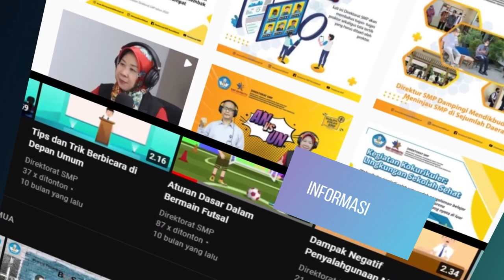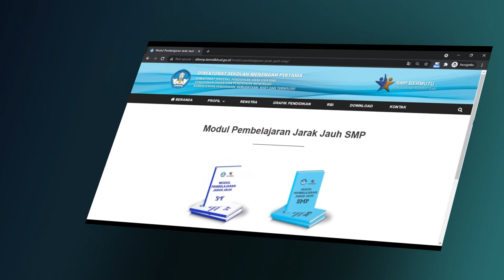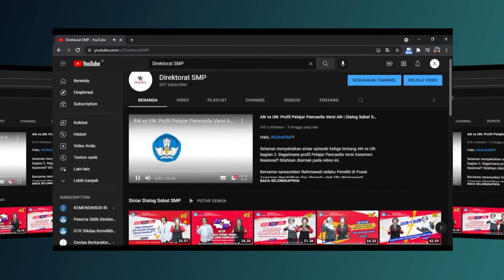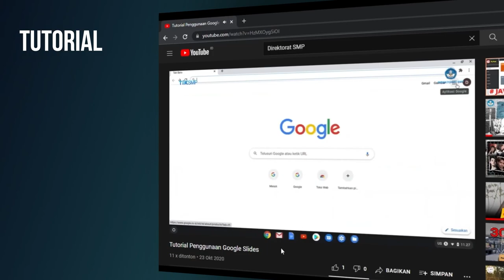KKR: Kader Kesehatan Remaja Perwujudan Nyata Pelajar Pancasila | Dialog Sobat SMP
Narasumber Podcast Dialog Sobat SMP kali ini adalah dua peserta didik berprestasi yang merupakan Kader Kesehatan Remaja (KKR), apa dan bagaimana peran serta tugas seorang KKR ini. Serta sejauh mana pentingnya ketercukupan gizi bagi diri remaja dari sudut pandang remaja.  Yuk, temukan jawabannya dalam Podcast dengan tema KKR Perwujudan Pelajar Pancasila bersama Ka Fika sebagai Host dan narasumber kece Kak Artika Sari Devi dan Kak Daniel Budi Prakoso.

Temukan beragam informasi lainnya seputar dunia pendidikan menengah pertama melalui